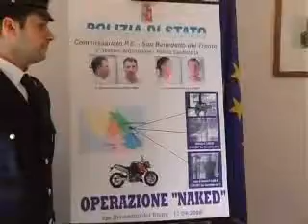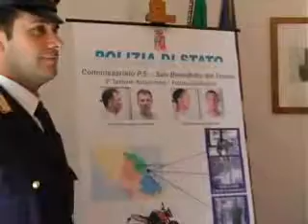San Benedetto - Arrestati due rom giuliesi per rapina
Il Commissariato sambenedettese scova i due autori delle rapine a mano armata a "Vita Baby" e "Acqua e Sapone"